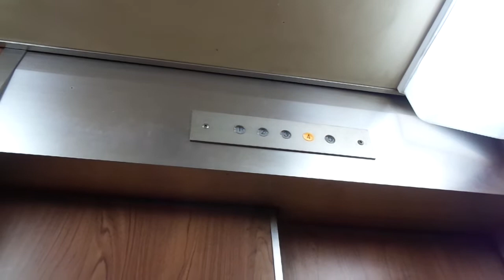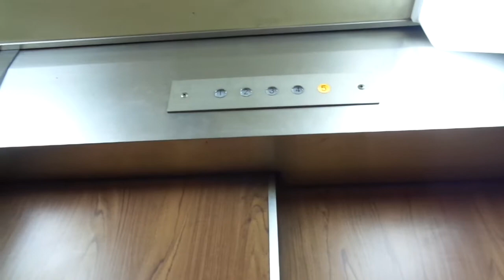Amazing! Original Old Late 1970s Fujitec Traction Elevator @ Green Building, Hommachi, Osaka, Japan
Location: Green Building, Hommachi, Osaka City, Kansai Region, Japan

Brand: Fujitec
Type: Traction
Year installed: Late 1970s (Estimated)
Floors served: 5 (1, 2, 3, 4, 5)
Capacity: 6 persons or 400 kg